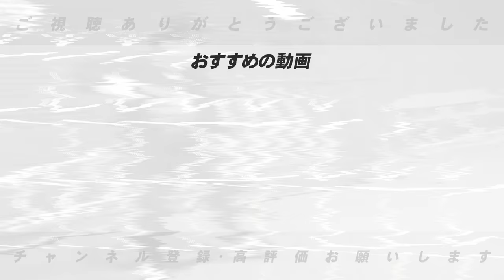【新外国人獲得】DeNAがM.フォード一塁手を獲得！！なぜ一塁手を獲得したのか⁉︎オースティンを外野に⁉︎高木豊が考える起用法とは‼︎